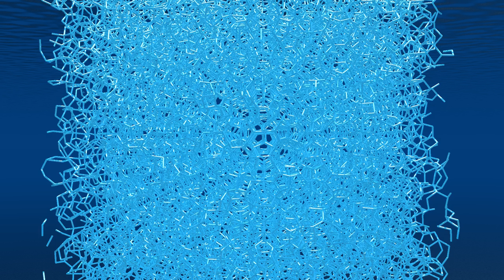Methane Hydrate Dissociation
メタンハイドレートの分解過程の、京コンピュータによるシミュレ­ーション。名古屋大学岡崎研究室のMODYLASソフトウェアを­使用し、岡山大学理論化学研究室がシミュレーションと解析を実施。

Methane bubbles dissociated from methane hydrate crystal.
An illustration of the simulation result by K computer and MODYLAS software.